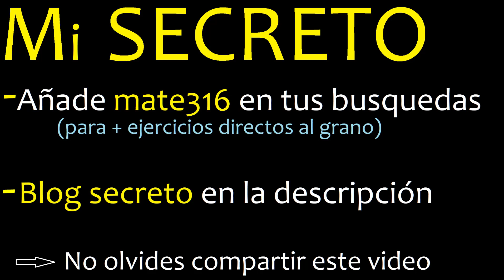(0.5)^(-6) . 0.5 elevado a la menos 6 . Decimal con exponente ( potencia ) negativo -6